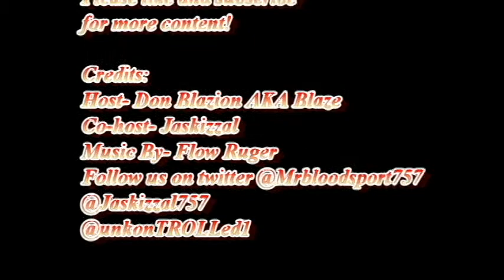UMG Presents: The BloodSport Report! (Teaser Trailer) Hosted by Don Blazion and Jaskizzal.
This is the long awaited premiere of The BloodSport Report, presented by UnkonTROLLed Media Group.